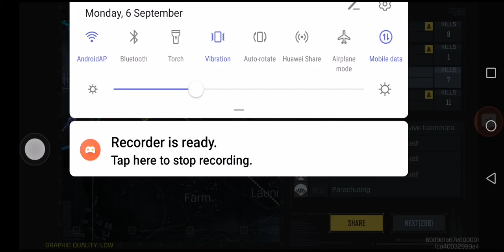Let's play COD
First time play call of duty, let's joined us